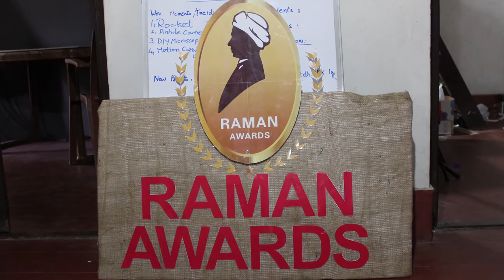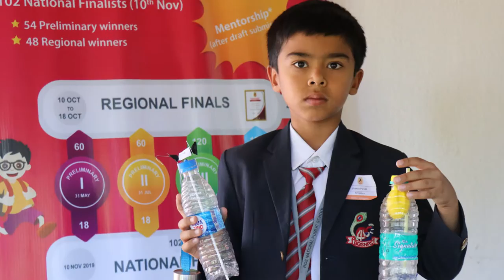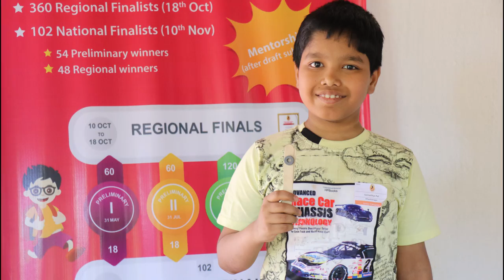Raman Awards FEB 2019 NATIONAL FINALS | All India Hands On Science Competition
You want to get the observation sheet for the video you watched - join Myunlab to get more resources Register at

Raman Young Science Innovator Award (RYSI)
The RYSI award, commemorating the discovery of the Raman Effect on 28th February, 1928 will be open to all children studying in standards III to X.

The inaugural edition (2017-18) saw 8,500 children registering and 105 appearing for the finals at Panchavati, Sir C.V.Raman’s old home in Bangalore.

In each of the three age categories, there will be a prize for the winner of Rs. 20,000 and a free one-year subscription to ThinkTac’s Explore annual programme. Two runners up prizes of Rs. 5,000 each and a free one-year subscription to ThinkTac’s Lite annual programme will be awarded in each category. Recognition will be given to the schools the awardees hail from. Commendable mentions/certificates will be given to other worthy finalists.

The first stage of the award is conducted online, registration and submission can be made Up to three submissions in any topic will be considered at the preliminary stage. Regional finals may be conducted either online or at a regional location and the national finals at Sir C.V.Raman’s old home at Bangalore.

To register and create a RYSI profile, visit Register.

Raman Experiential Science Teacher Award (REST)
Inspired by the great response and success of the Raman Young Science Innovator (RYSI) Award, we have decided to institute the Raman Experiential Science Teacher (REST) Award. This contest will be open to any science teacher in the country, and much along the lines of the RYSI Award, will seek innovative entries for hands-on science activities.

There will be three categories – Physics, Chemistry and Biology. The winner prize in each category is ₹ 25,000 and two runners-up will be given a cash prize of ₹ 10,000 each. Recognition will also be given to the schools the awardees hail from. Commendable mentions/certificates will be given to other worthy finalists.

To register and create a REST profile, visit Register